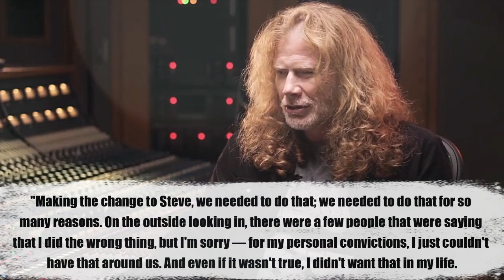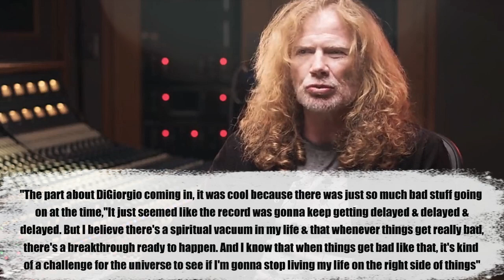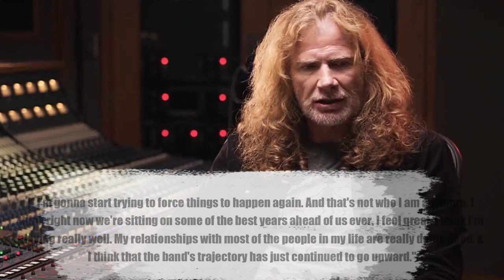⭐DAVE MUSTAINE On DAVID ELLEFSON: 'The Guy That I Know And Love Was A Different Person'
During an appearance on the latest episode of SiriusXM's "Trunk Nation MEGADETH  Dave Mustaine reflected on the decision to fire bassist David Ellefson last year following a sex video scandal.